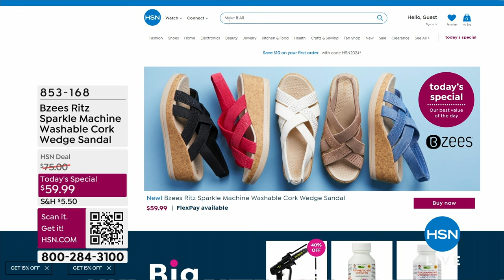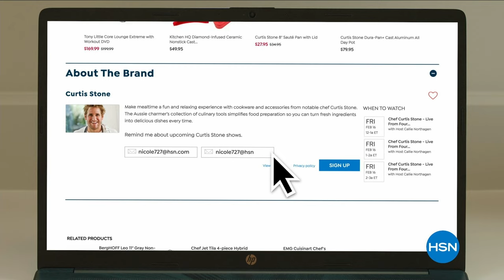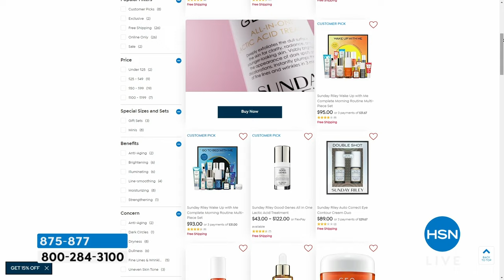HSN | Bzees Footwear 03.26.2024 - 12 AM